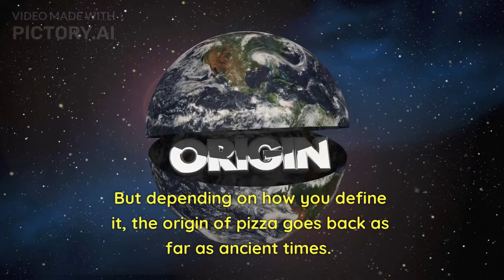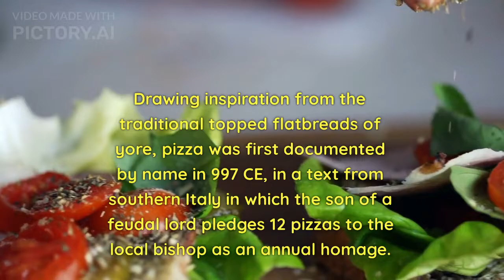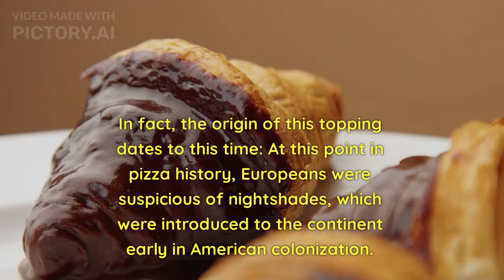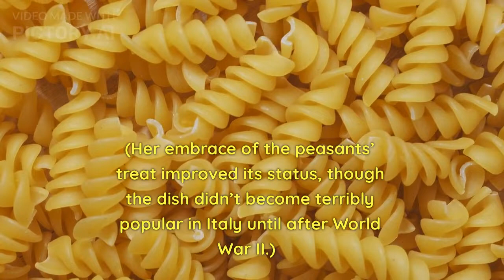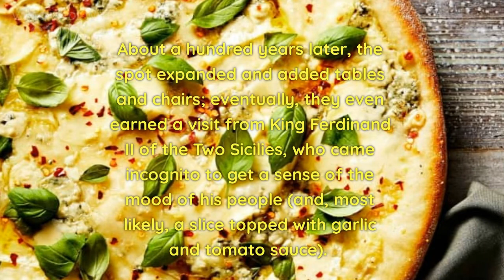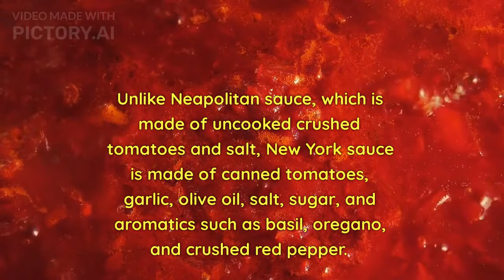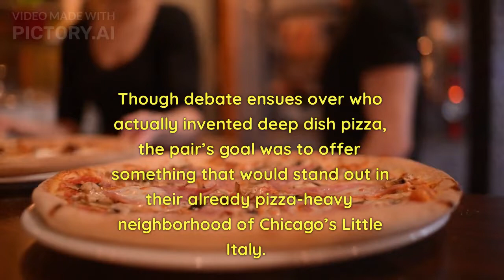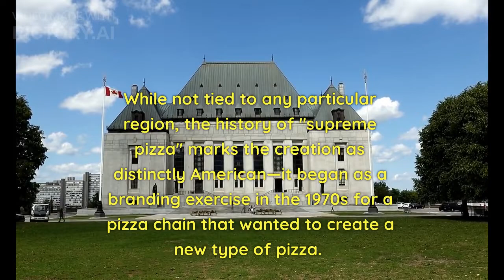🍕History of Pizza: Who Invented It, and Where? 🍕 Hello Fresh